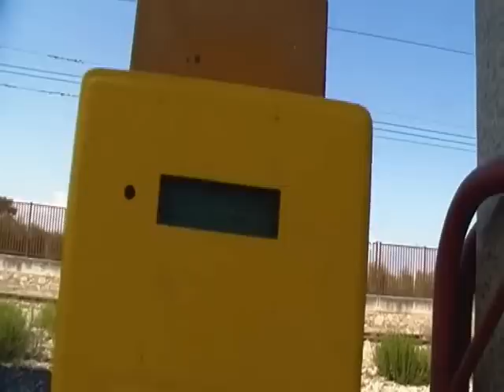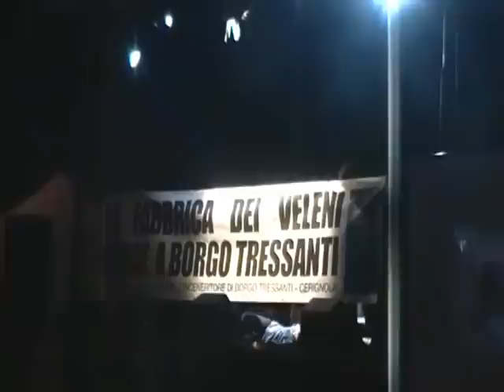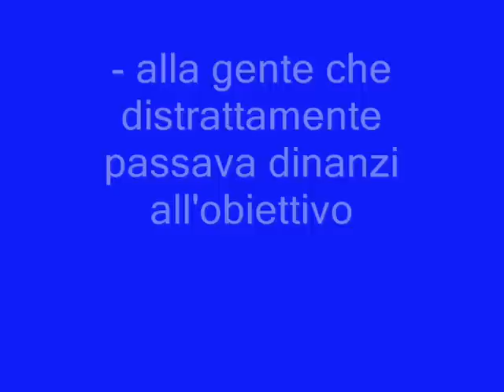Cerignola \ stAZIONIAMOCI 2011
Cerignola, 13 Settembre 2011: Si è tenuta la seconda edizione di stAZIONIAMOCI, l'evento protesta per la riqualificazione dello scalo ferroviario di Cerignola Campagna. La manifestazione sta diventando, pian piano, simbolo di attivismo popolare tra rock, parole, e divertimento.